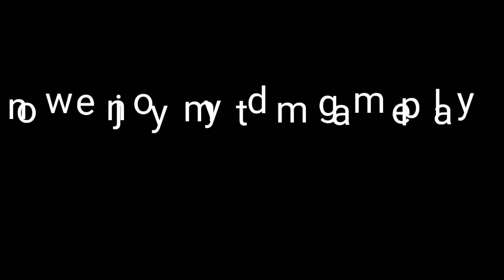MY FIRST MONTAGE VIDEO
hello guys i am trying my level best to entertain you so my expectations from you is that you share this video asmuch as you can and subscribe to my channel
4 finger full gyro [assulter+sniper]
SOUND CRDITS - NCS SOUNDS
                                  -:THANKYOU:-